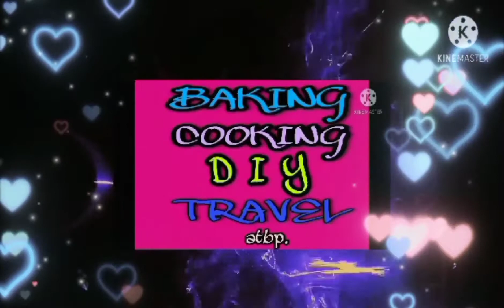HERSHEY'S/ BROWNIES /SWEET ALA REG'S/REGSKIE GANDA